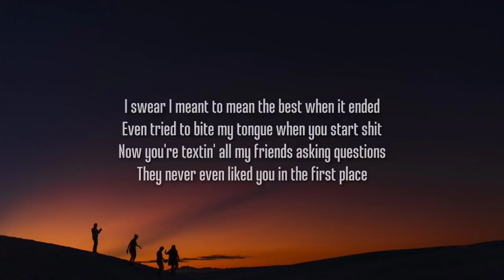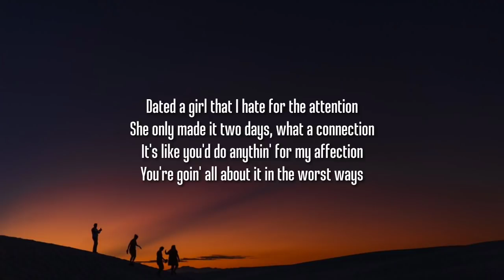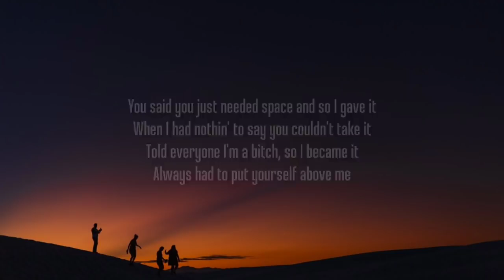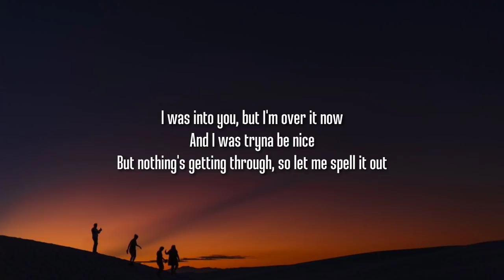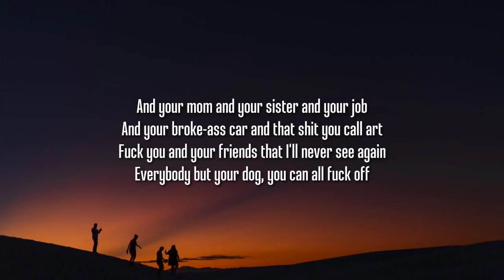GAYLE - ​abcdefu (Lyrics) "F you And your mom and your sister and your job" [TikTok Song]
Lyrics:

[Intro]
F**k you and your mom and your sister and your job
F**k you and your friends that I'll never see again

[Chorus]
Everybody but your dog, you can all f**k off

[Verse 2]
Told everyone I'm a b**ch, so I became it